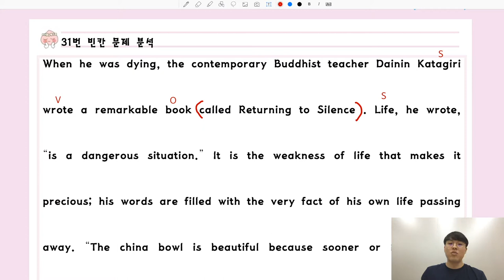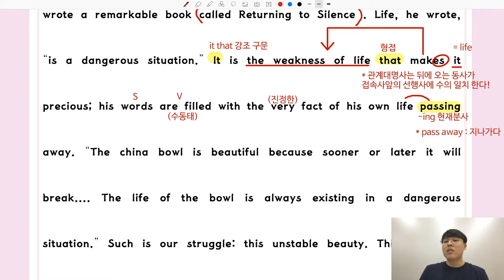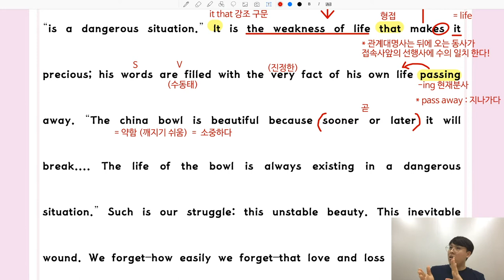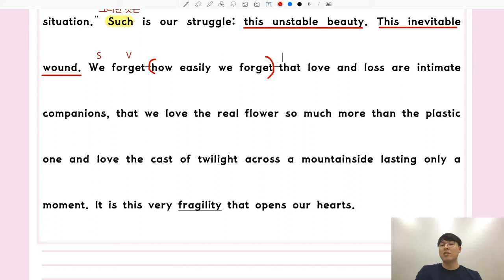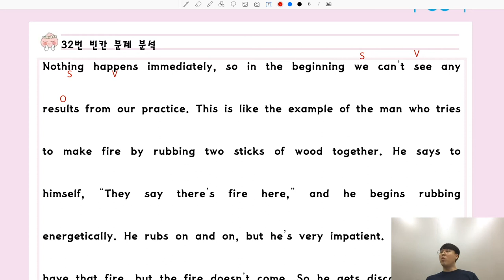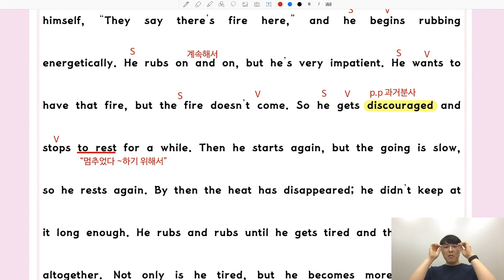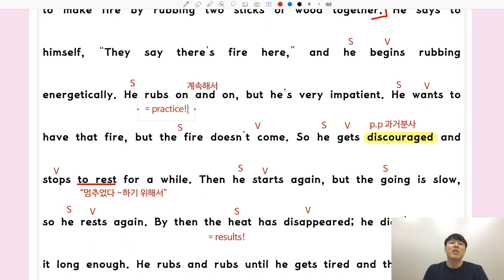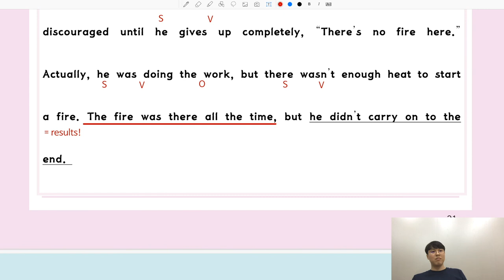고2 3월 모의고사 (2020) 풀이 #1 (31-32번 빈칸 문제)